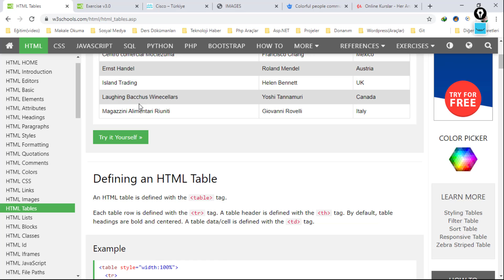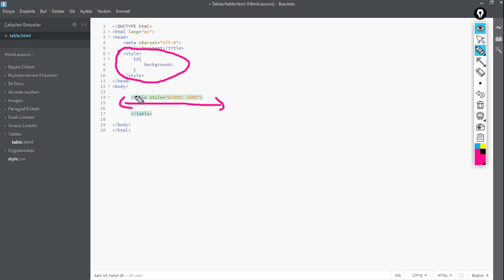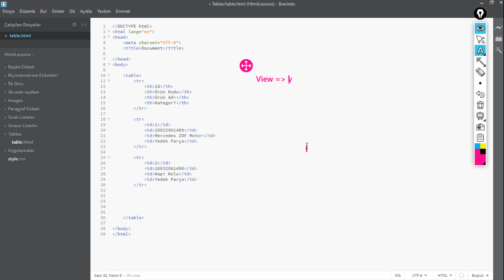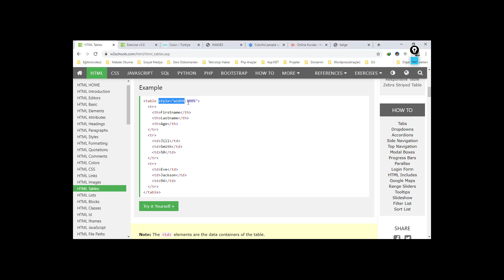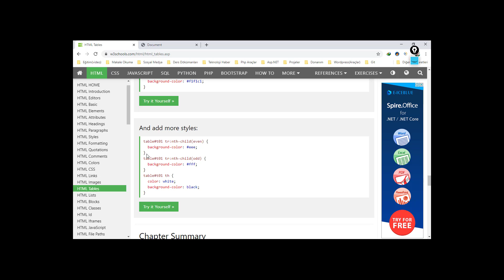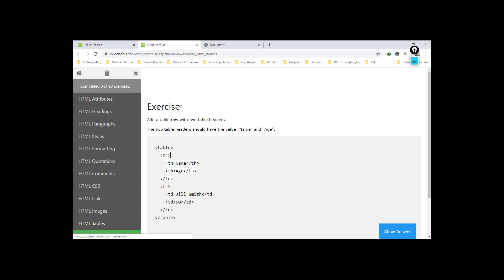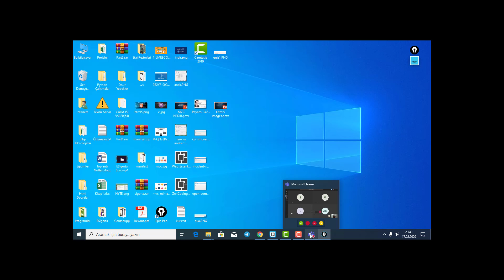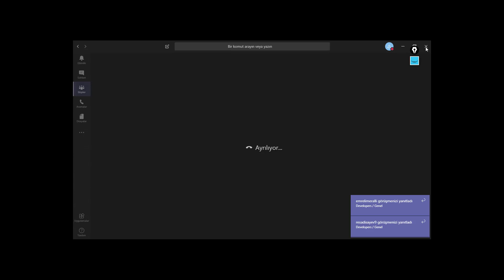HTML5 Images Links Tables 17 02 2020 3 Bölüm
Online katılan öğrenci kardeşlerimiz ile HTML5 dersimizde Images,Links ve Tables konularını işledik.